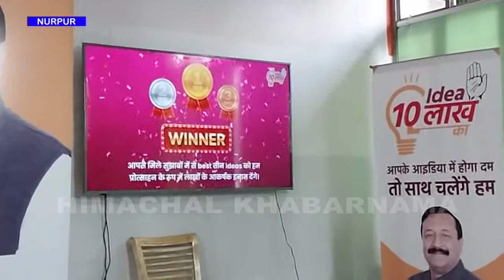नूरपुर में रोजगार के लिए अजय महाजन का एक और प्रयास